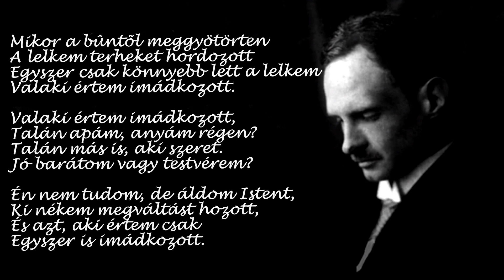Reményik Sándor - Valaki értem imádkozott